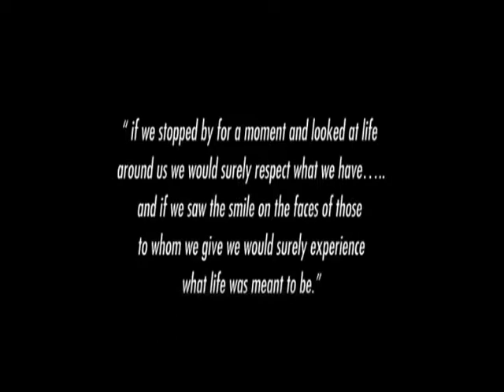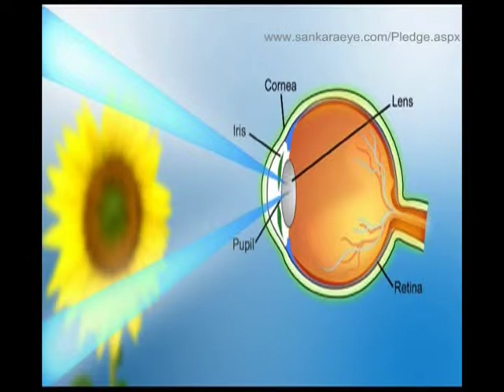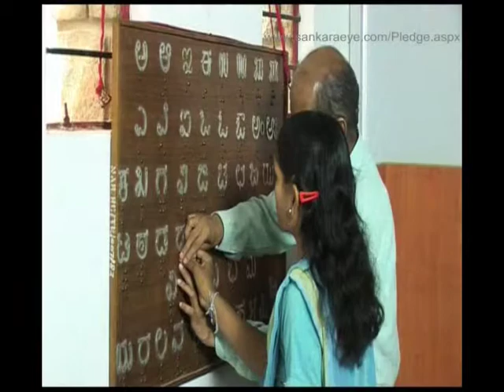Miracles Cannot Cure the Blind, You Can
Ever wondered what it is like for a visually challenged person to have a conversation with you. What does he/she imagine you to be like? Does he/she even understand what your face looks like? Well, they might have no idea what a face is if they are born without vision. But one simple act of ours can help them see your face. 1/4th of the world's blind population lives in India. 12 million are totally blind and this number is increasing... ... 6.8 million are corneally blind out of these 80% are curable or are needlessly blind. But these are mere statistics, what is more important is realizing the fact that blindness can be reversed through eye donation. Watch our Founder and Managing Trustee, Sankara Eye Care Institutions, Dr RV Ramani speak about the importance of eye donation and why it is the best humanitarian cause.